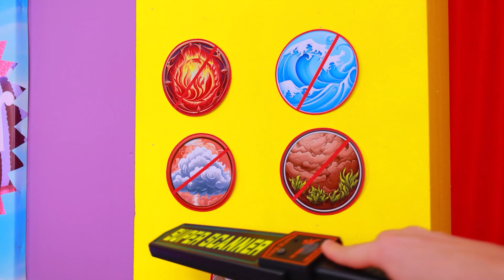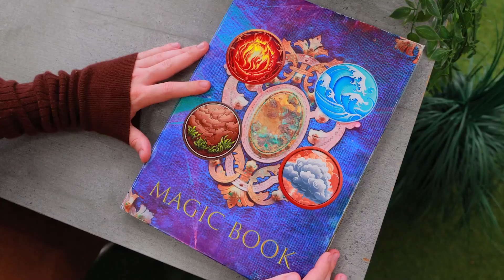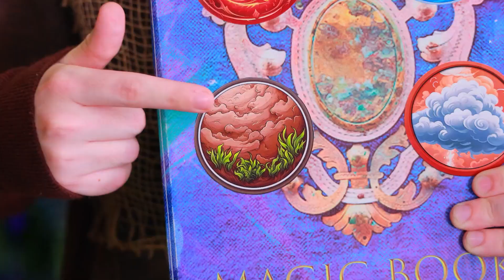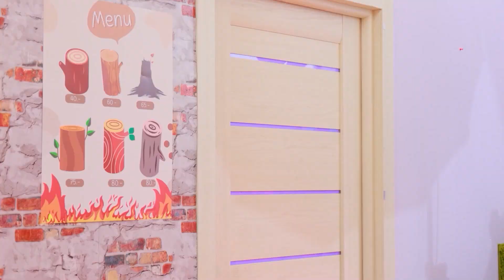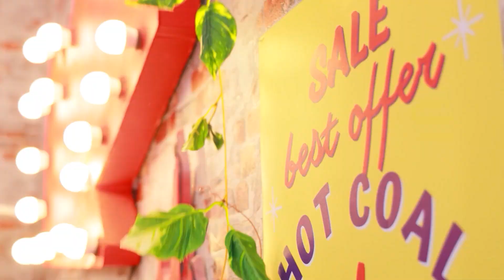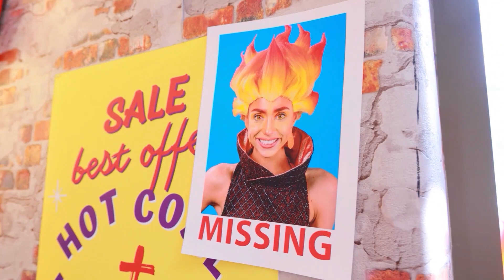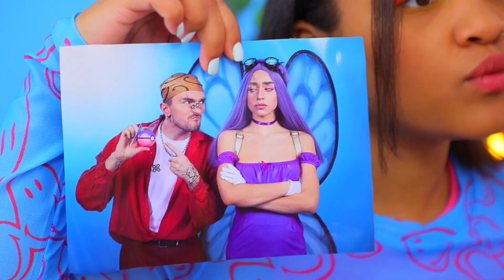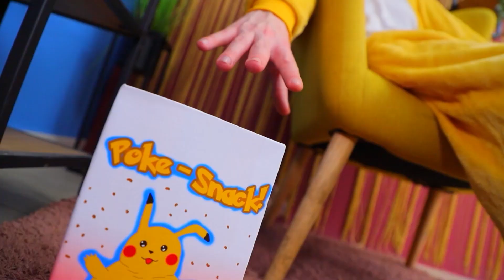اصل زندگی مے ایلیمنٹلس غایب ہیں ! بکسوں مے زبردست چھوپن چھوپای !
تازہ ترین ویڈیوز | سارے نوٹیفکیشن کو چلو کرے
کیا ہوگا اگر سبھی ایلمنٹلس اصل زندگی مے غایب ہو جاۓ ؟ یا شاید وہ صرف بوکس مے چھوپن چھوپائ کھل رہے ہو ؟ چلے ابھی دیکھتے ہیں !